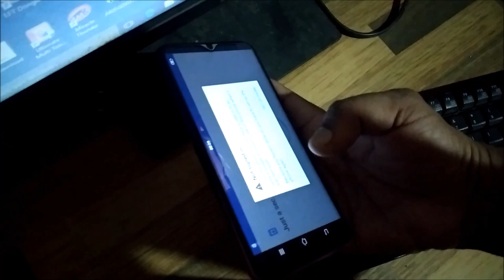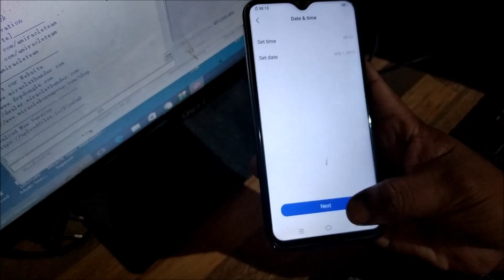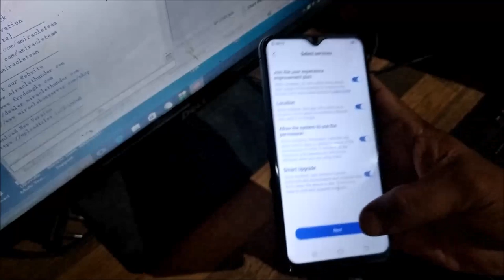vivo y17 FRP Lock Reset by miracle box